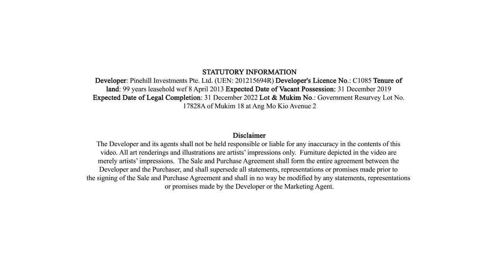Panorama l Sales Hotline: 8889 9918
Featuring Properties with Property Show & SG New Launch

☎Call Onassis Gan Property Show Singapore at 📲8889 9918 for an exclusive viewing.

Nine in Ten Peoples will Choose US if Offered, Research Reports.

Property Wealth Planning - Empower Wealth Through US.

Onassis Gan from ERA Network Realty are committed to bringing the best value and integrity for their clients. Specialising in using creative marketing methods and Niche experience to help sellers list & market their properties beyond local property listings portals. Residential & Commercial Properties for Sales

Onassis Gan presently have a proven track records “Singapore Number 1 On Google search” under top competitive keywords “sgagent” or “sgrealtor” google search by interested parties in Singapore.

During his tenure as a Singapore realtor, Onassis Gan have benchmarking his property services by founded Incomecare Group – incomecare.com and PropertyShow Pte Ltd – propertyshow.com (ShowProperty.com) related to business services, local and international real estate marketing.

Over 10 years of SG Realtor established internet branding in Singapore: SGAgent.com (SGRealtor.com)

SG New Launch Property: SGNewLaunch.com
Onassis Gan Profile at: SGAgent.com (SGRealtor.com) BUY SELL RENT DOT TECH - WE ARE THE LEADING TECHNOLOGIES AND PREFERED SERVICES FOR  REAL ESTATE TRANSACTIONS

Onassis Gan Profile at: SGAgent.com (SGRealtor.com)